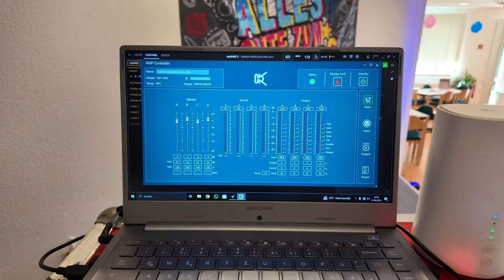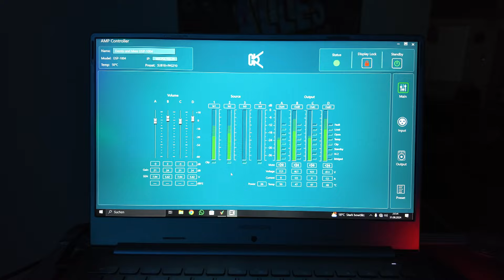Ton- und Lichtaufbau bei einer dreifachen Einschulung | PA Anlage | CVR DSP-1004 | GigLog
Am 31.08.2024 durften wir eine dreifache Einschulung mit Ton- und Lichttechnik ausstatten.

Verbaut wurde folgendes Material:

2x Omnitronic PAS-210II
Amprack mit CVR DSP-1004

Licht:
4x Beam 230 Movinghead
2x 200W COB Blinder
3x DIY LED Dreieck
6x 36Watt PAR Strahler (Uplighing)

DJ:

1x MacBook Pro 2017

Lasst doch gern ein Abo um meinen Kanal weiterhin zu unterstützen.

Schreibt uns  gern eure Meinungen in die Kommentare.